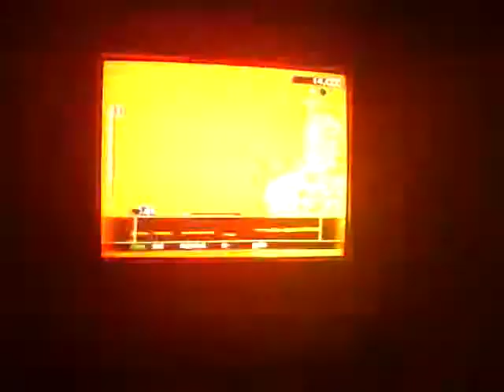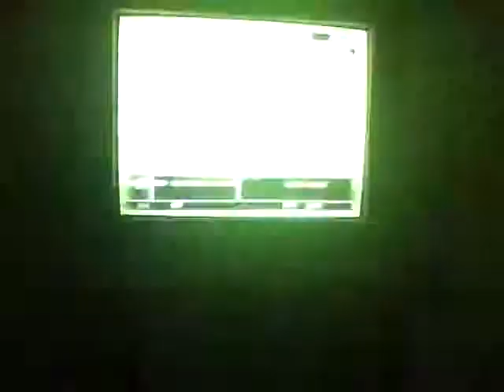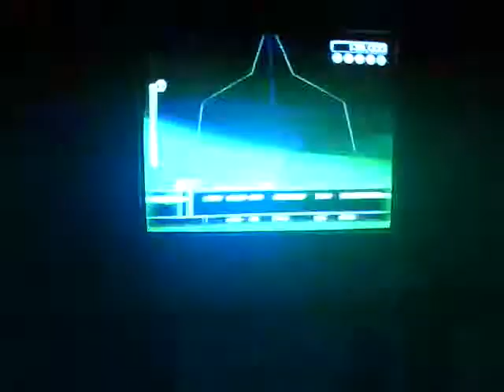RB2 (V)- Burn You Down- Opiate for the Masses- FC/GS